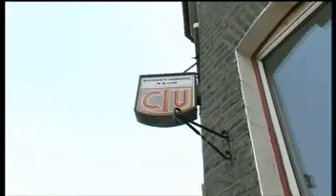Max on Working Men's Clubs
James comments on Working Mens Clubs for E4's Harvey Goldsmith - The Encore...